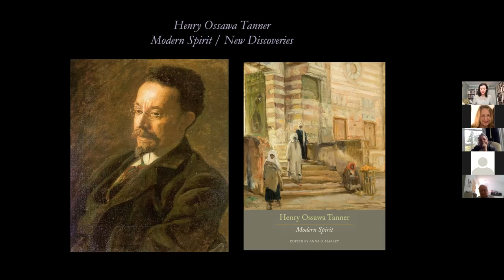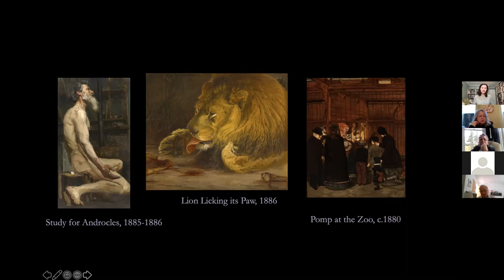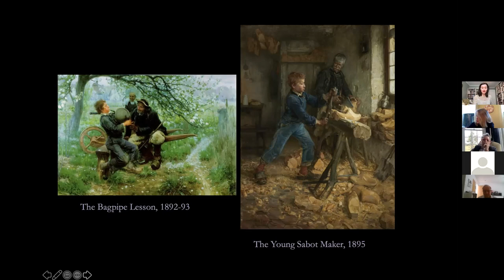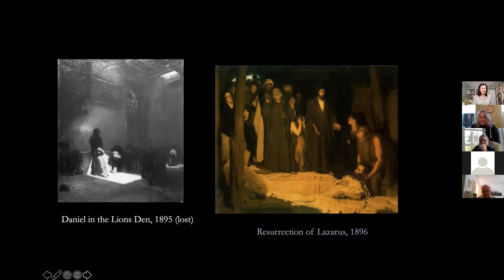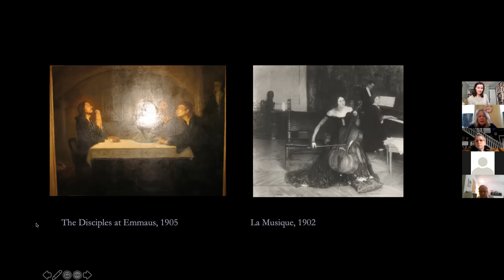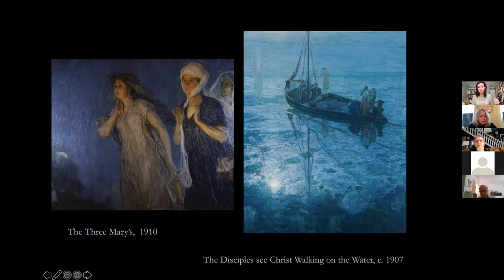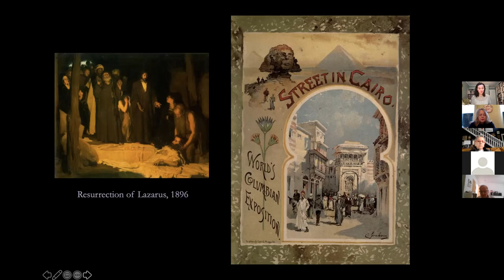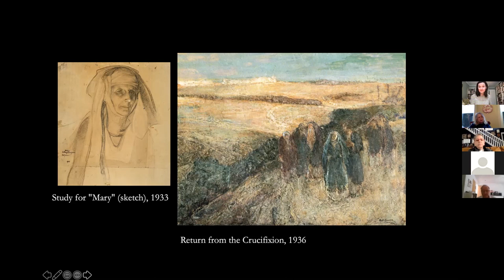Henry Ossawa Tanner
Listen and learn as Dr. Anna O. Marley, Curator of Historical American Art at PAFA, talks about artist Henry Ossawa Tanner. Dr. Marley is the author of "Henry Ossawa Tanner: Modern Spirit."